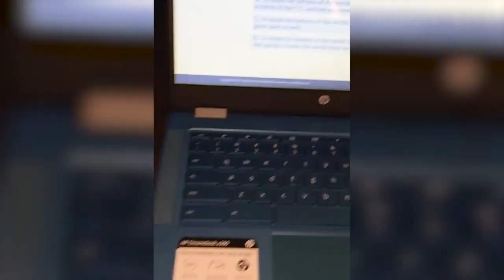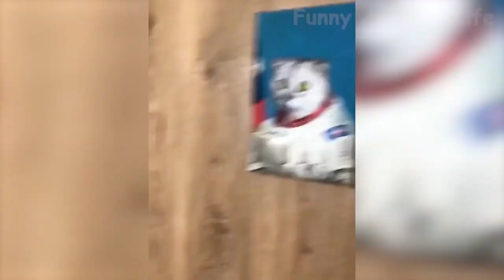Best Funny Animal Videos 2022